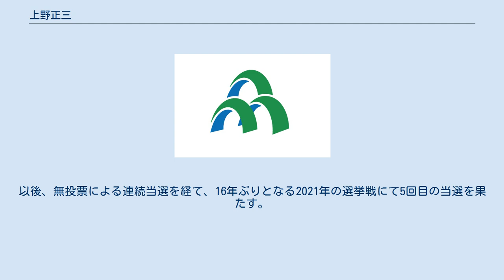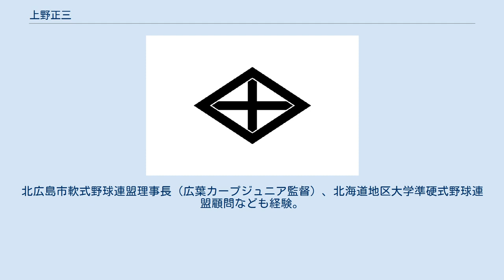上野正三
上野 正三（うえの まさみ、1948年3月21日 - ）は、日本の政治家・元地方公務員。
北海道北広島市長（5期）。
 北海道恵庭市出身。
1970年北海学園大学経済学部卒業後、北海道広島町役場入庁。
北広島市都市計画部参事、同建設部長や、同総務部長等を歴任。
2004年同助役就任。
同年に北広島市役所を退職、2005年同市長選挙に出馬し他の新人候補者2人をおさえて初当選。
以後、無投票による連続当選を経て、16年ぶりとなる2021年の選挙戦にて5回目の当選を果たす。
 この他、北広島歩くスキー協会理事、北海道尚志学園高等学校PTA会長なども務めた。
 「自然と創造の調和した豊かな都市」をまちづくりの理念として掲げ、市内にある特別天然記念物「野幌原始林」をはじめとする豊かな自然や、国道、道道、高速道路、JR千歳線などの交通網等を活かして、さまざまな都市活動、経済活動、市民活動が安全かつ機能的に行われるよう、充実した都市整備を進めるとともに、人々が集い交流する拠点や個性ある地域市街地の整備などに重点を置いている。
 野球との関わりが深く、旧広島町役場の野球部にて選手・監督を務めた。
北広島市軟式野球連盟理事長（広葉カープジュニア監督）、北海道地区大学準硬式野球連盟顧問なども経験。
北海道日本ハムファイターズの本拠地球場誘致を実現させた。